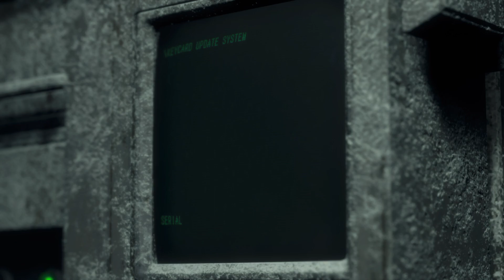Resident Evil 4 Remake Gameplay Walkthrough [Chapter 13] No Commentary